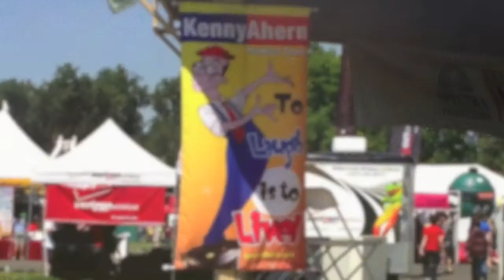Western Idaho Fair 2013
We go to the fair, watch a friends act, the kiddos even get in on the show.  Then we hit the rides and fair food.